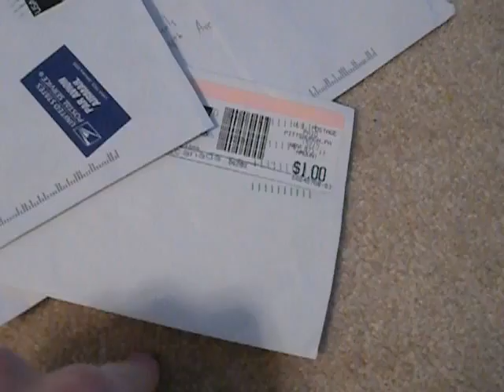Lotsa Trade Proofs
Thanks to everyone who traded! I apologize if I did not know your name, just know we are grateful for your trade : )